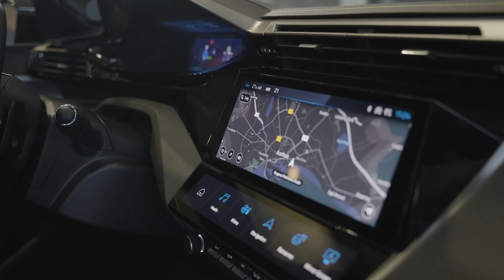Peugeot 408 har fået et facelift (2024)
Ny Peugeot 408 skiller sig ud fra mængden med dens dynamiske silhuet og gennemførte stil, som ikke er til at overse. De skarpe og skrå lygter ligner løvetænder og er blevet et kendetegn for mærket.

Peugeot 408 har fået en længde på 4,69 m, og kombineret med en lang akselafstand på 2,79 m, har 408’eren fået en særdeles rummelig benplads til anden række med 188 mm. Bagagerummet byder også på en voluminøst mængde plads med hele 536 liter. Pladsen kan rumme yderligere op til 1.611 liter, hvis de bagerste sæder lægges ned.